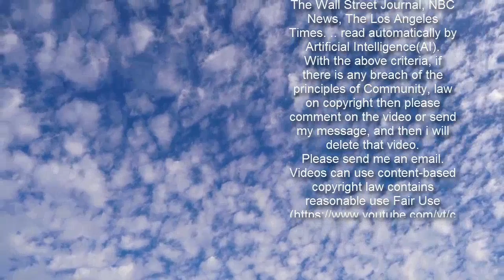MTV Is Reuniting the Original Cast of The Real World Season 1 for New Series on Paramount+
Advertisement     In 1992, MTV changed the face of television with the launch of The Real World. In 2021, they're bringing it back in a very special way.    The show, which became the birth of reality TV as we now know it today, launched with seven young strangers from varied backgrounds — model Eric Nies, dancer Julie Gentry, hip hop artist Heather B. Gardner, poet and educator Kevin Powell, filmmaker Norman Korpi, musician Andre Comeau and folk singer Becky Blasband — moving into a New York City apartment together to "have their lives taped to find out what happens when people stop being polite and start getting real."   Get push notifications with news, features and more.   Follow  Following  You'll get the latest updates on this topic in your browser notifications.    Nearly three decades later, those seven strangers haven't lived together since — until now.    MTV has announced The Real World Homecoming: New York, a six-episode reunion series as part of the March 4 launch of Paramount. The show will see the roommates moving back into their original SoHo loft and once again having their lives taped.    Every Day,   According to MTV, "the original seven strangers will revisit the shocking moments and explosive issues that transpired during the historic season and discuss how they parallel in today's social climate."    Created for MTV by Jonathan Murray and the late Mary-Ellis Bunim of Bunim/Murray Productions, The Real World has aired 33 seasons, as well as spinoffs Road Rules for 14 seasons and The Challenge, which is currently airing its 36th season.   Multiple seasons of The Real World and its spinoffs are available to stream now on CBS All Access, soon to be rebranded as Paramount.    "The Real World is been credited with creating the reality TV genre and was one of the first series that tackled important and yet unrepresented topics such as LGBTQ, race, gender, HIV/AIDS and religion," Chris McCarthy, president of MTV  Group, said in a statement. "With Paramount being the home to so many global reality hit franchises it seems only fitting to bring back the franchise and cast that started it all for the launch."    Paramount, a ViacomCBS subscription service which is an expanded rebrand of CBS All Access, launches March 4 and will also include a massive portfolio of content from CBS, MTV, Nickelodeon, Paramount, BET and Comedy Central, as well as all the current and upcoming CBS All Access original series (like Star Trek Discovery and The Good Fight).